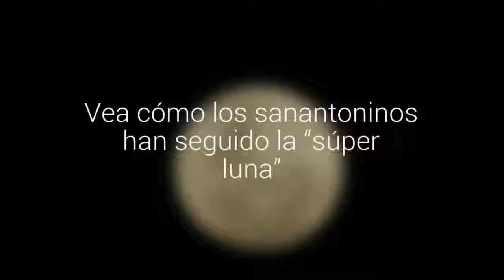Vea cómo los sanantoninos han seguido la “súper luna”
Mientras un geógrafo local dijo que este fenómeno provocaría una reacción en el aumento de las mareas y la ocurrencia de terremotos, los ciudadanos han disfrutado la belleza del satélite.